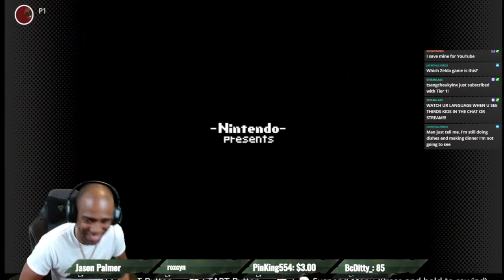GOT THE 2nd PENDANT [ZELDA : A LINK TO THE PAST] [#4]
FOLLOW ME ON:

Corona Boi Third#5628